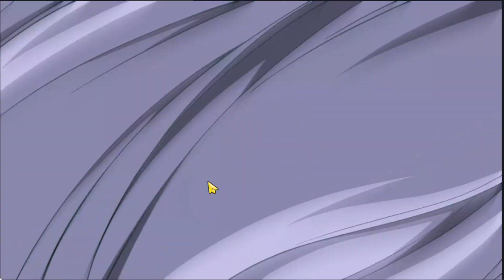Epic Seven - Guild War - Exotic vs 柚子社 (浅绿色柚子)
Lionheart Stronghold
Guild - 柚子社
Name -  浅绿色柚子
Exotic is currently recruiting